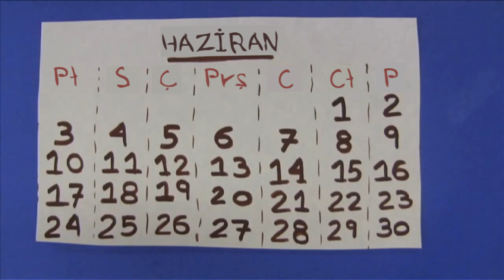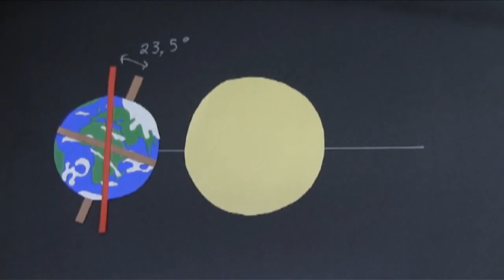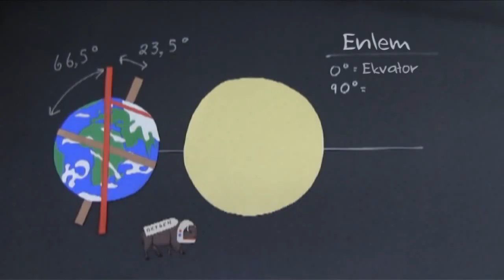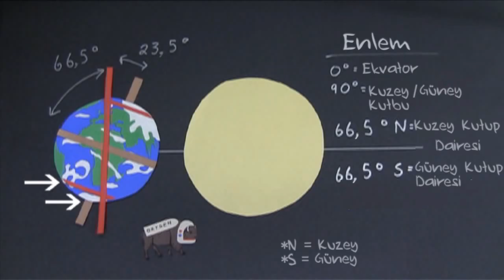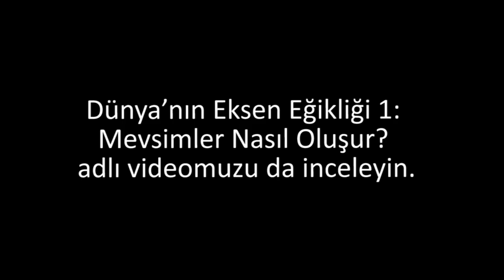Dünya'nın Eksen Eğikliği 2: Gece Yarısı Güneşi Diyarı (Fizik) (Yer ve Uzay Bilimleri) (STEM)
İki videodan oluşan bu dersimizde dünyanın eksenin eğikliğini ve mevsimlerin oluşması üzerindeki etkilerini inceliyoruz. İlk bölüm için